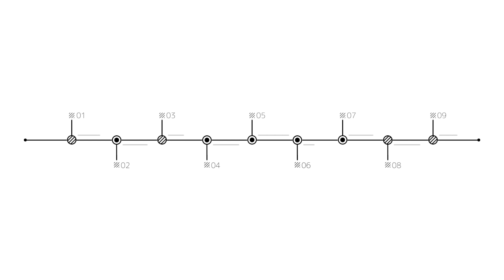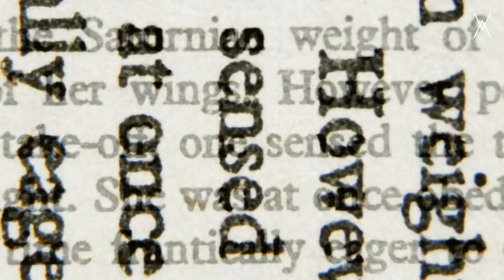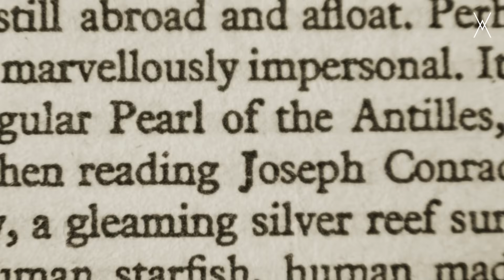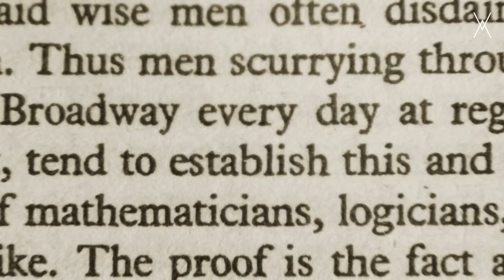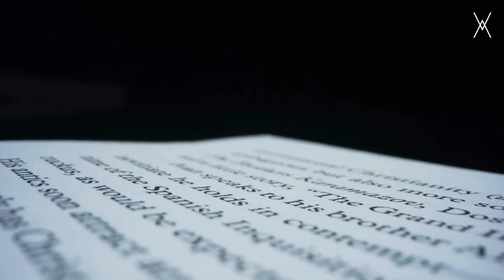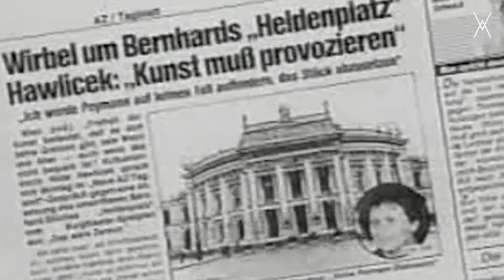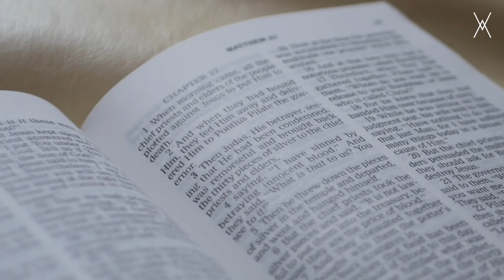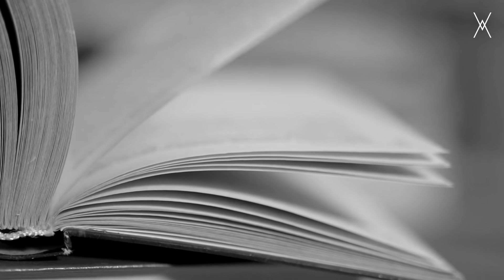THOMAS BERNHARD: Nihilizmin ve Nefretin Estetiği | RÖPRODÜKSİYON | B02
Thomas Bernhard’ın romanları, bilindik romana hem biçem, hem de içerik açısından bir başkaldırıdır, geleneksel romanın hiçlenişidir. Avusturyalı bu özgün yazarın romanlarında okuyucu bir şeylerin eksik kaldığı hissine kapılır: güzel bir öykü yoktur, görkemli bir son yoktur. En geleneksel kurallar olan olayların gelişme örgüsü ile paragrafsal ve bölümsel parçalamalar yani pozitivist bir kurgu Bernhard’da tamamen yok edilir. Bernhard hiç paragraf kullanmaz ve romanlarını çeşitli bölümlere ayırmaz. Her türlü sınıflama ve gruplamayı reddeder, usun eşyayı mantıksal kategorilere ayırmasına bilinçli bir karşı çıkışla yaşamı bir bütün olarak algılar ve tüm bütünü okuyucuya sık geri dönüşlerle bir anda verir. Tüm roman aynı anda her yerden başlar ve aslında her yerde de biter. Bu yüzden Bernhard okuru romana istediği yerden başlayabilir ve istediği sayfaları yer değiştirebilir ve öykü yine de olay örgüsü bağlamında ilk halinden bir şey kaybetmez çünkü romanlarında bir olay örgüsü kurgulanmaz, romanları eylemsizdir.

Bernhard’ın 1968 yılında Avusturya Ulusal Edebiyat Ödülünü kazandığında, ödül töreninde yaptığı ünlü sözleri burada hatırlatmakta yarar var: “Ölüm düşünüldüğünde, geriye kalan her şey saçmalıktır.”

Avangart'ta "Röprodüksiyon" programını yeniden yapılandırdık. Bundan böyle her bölümde bir yapıtın, kavramın ya da nesnenin yapısökümünü yapacağız. İkinci bölümde Avusturyalı yazar Thomas Bernhard'ın kişiliğinin ve romanlarının derinliğine iniyoruz.